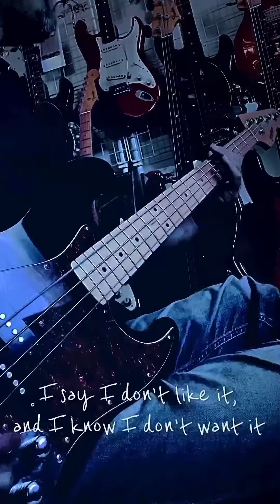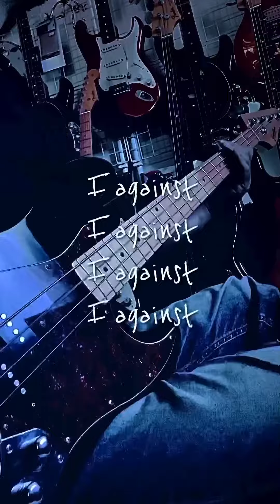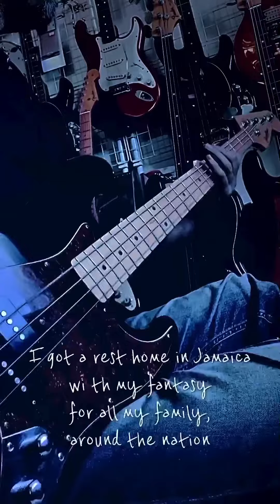I Against I / Bad Brains (Bass Play along)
Bad Brains are an American rock band formed in Washington, D.C. in 1977. They are widely regarded as pioneers of hardcore punk.
“I Against I” is their is third studio album. It was released on November 21, 1986. It album is a critically acclaimed album of American hardcore punk mixed with funk, soul, and heavy metal.